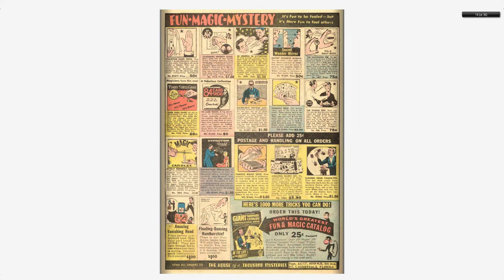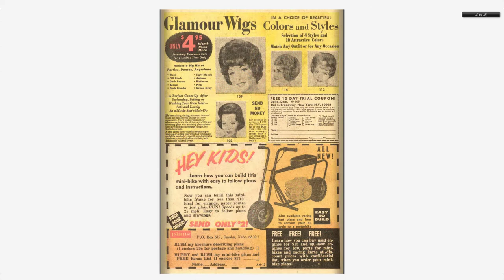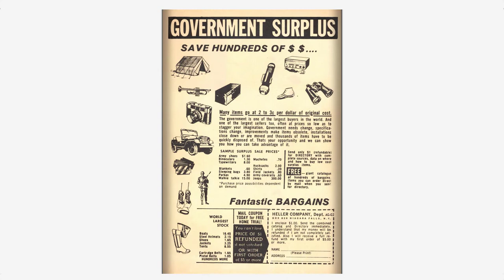Adventures into the Unknown #170 American Comics Group